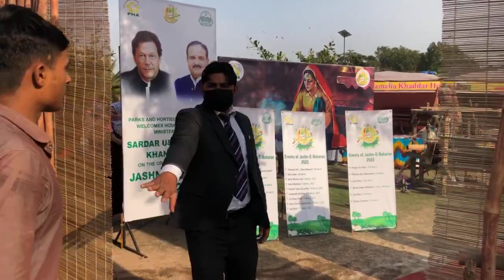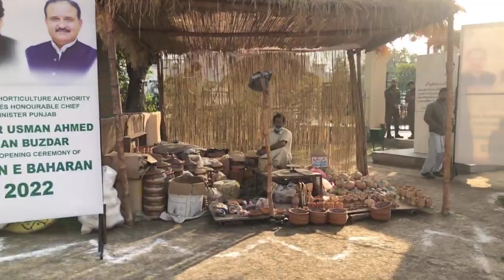Lahore Main Jashan E Baharan Ka Aghaz Jillani Park Se Hoga Cm Usman Buzdar Sab Bhi Shirkat Karaingay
انڈپینڈنٹ اردو کا آفیشل یوٹیوب چینل۔ انڈپینڈنٹ اردو معروف برطانوی اخبار دی انڈپینڈنٹ کا اردو روپ ہے۔